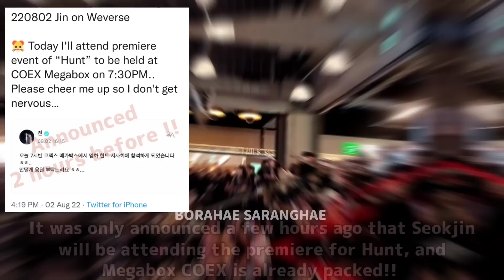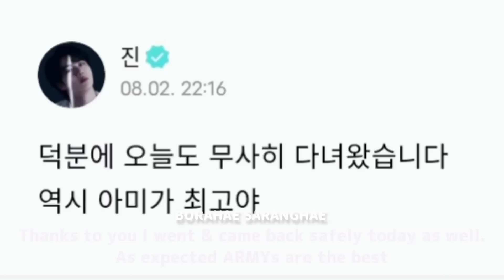THE POWER KIM SEOKJIN HOLDS AT HUNT PREMIERE [ 헌트 VIP 시사회]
220802 BTS's Jin at 'HUNT' VIP Premiere